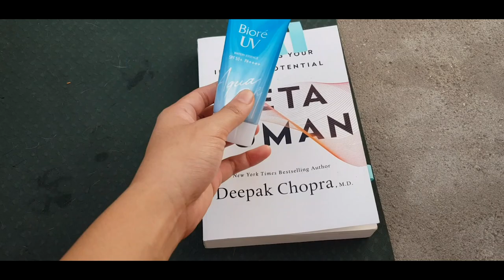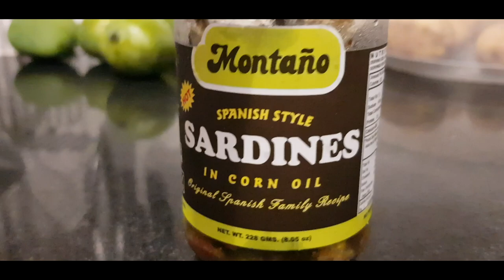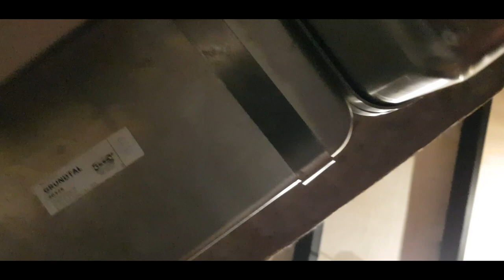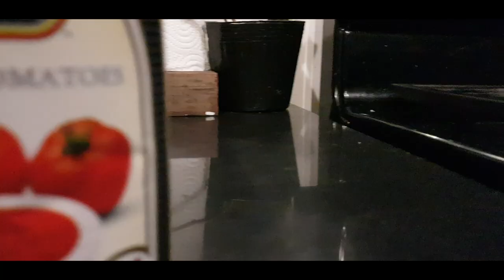VLOG 5: balcony tanning, painting art, quarantine hair ni Kian, masarap na putanesca recipe, etc!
Hi guys!

This is a continuation of vlog 4! I love editing vlogs! Haha daily vlogger muna ako ngayon guys.

Hope you enjoy my homey vlogs recently. I love exploring with editings!

All love,
Jean

Font used: wheretonext.ph